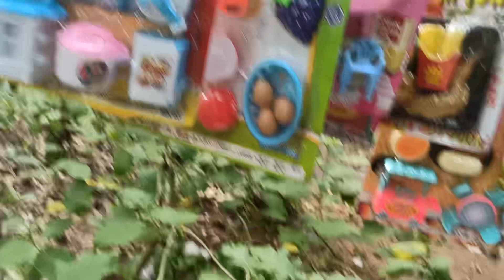Review kitchen set toys